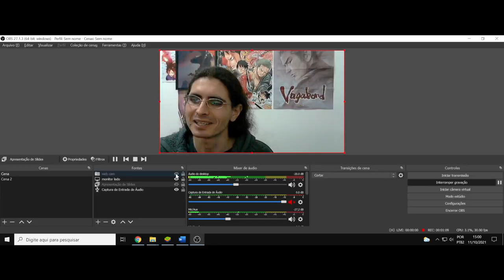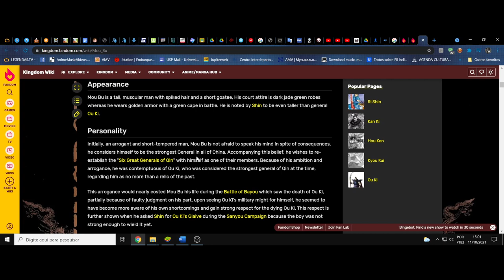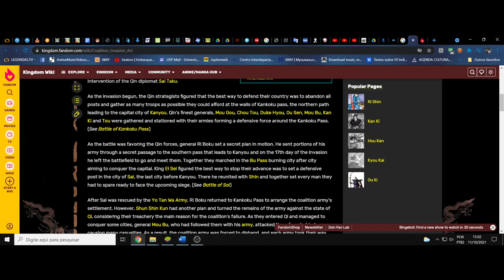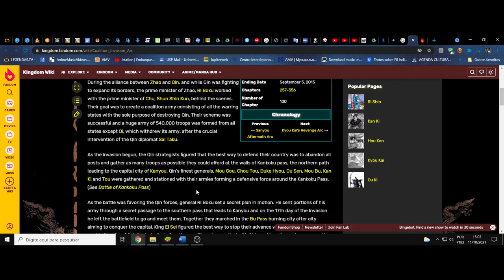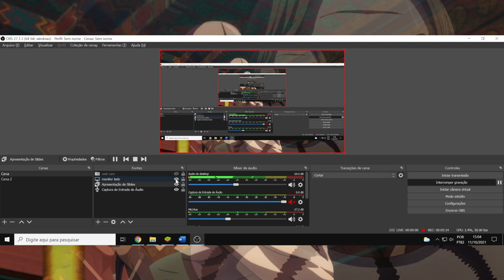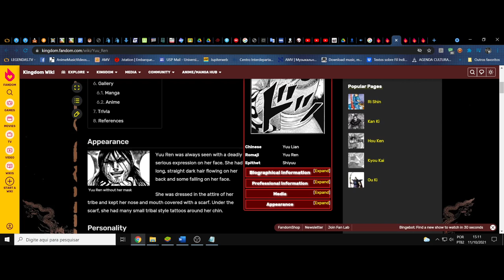(FD) Kingdom 3º temp ep 25. As retribuições e o mérito, o acerto de contas